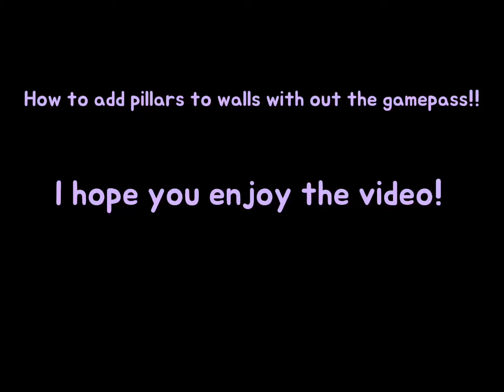How to add pillars to a wall without the gamepass (bloxburg)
In this video I will show you how to add Pillars to a wall without the game pass